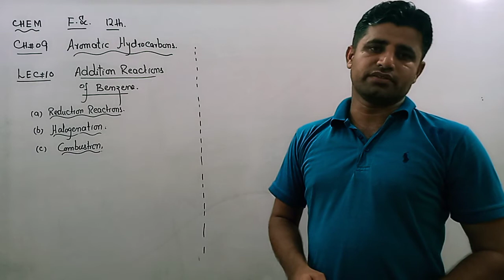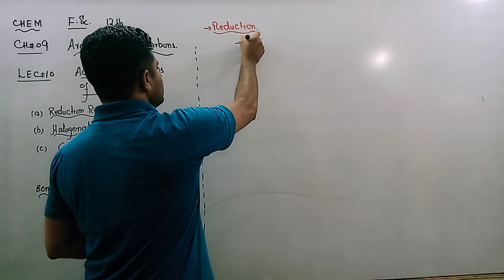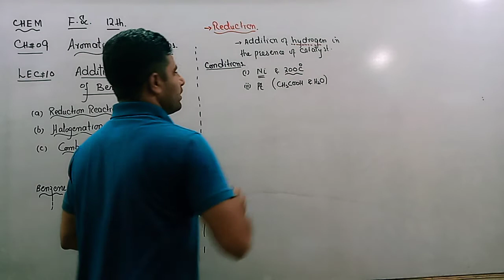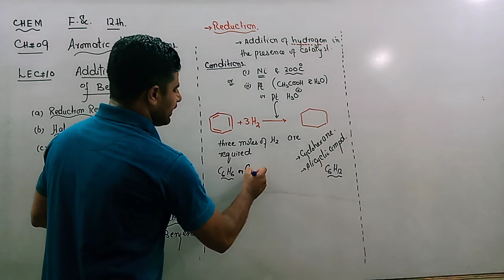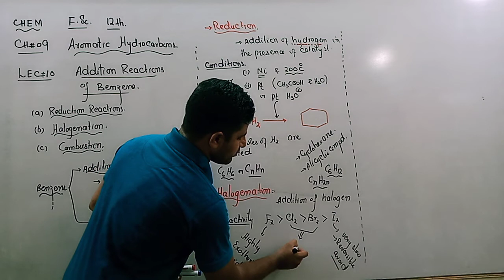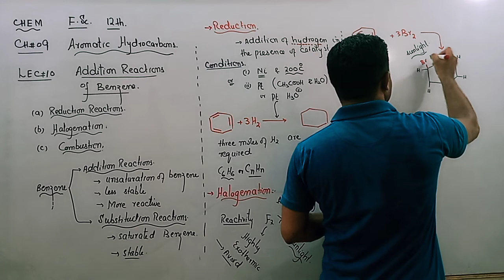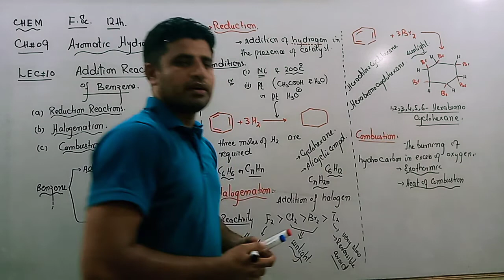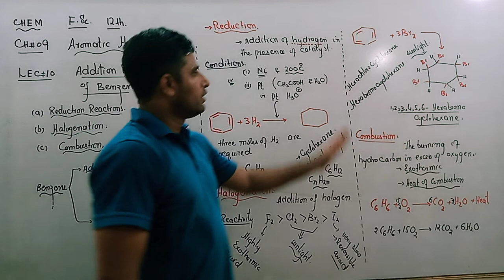F.Sc 12th Chemistry| Ch # 09 Aromatic Hydrocarbons | Lec # 10 I Addition Reactions of Benzene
F.Sc 12th Chemistry | Ch # 09 Aromatic Hydrocarbons | Lec # 10 I Addition Reactions of Benzene | Dr. Tariq Riaz Bhutta